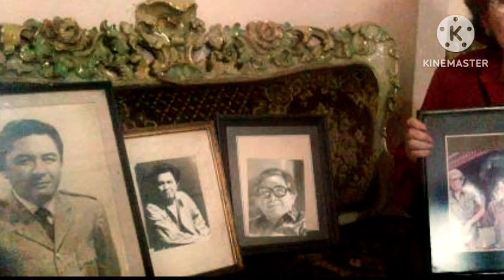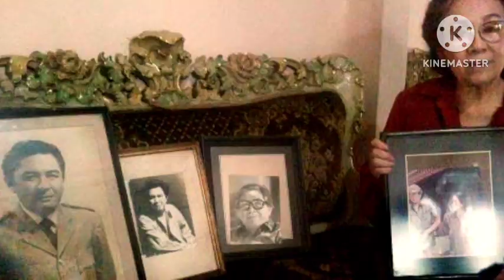HENK NGANTUNG, EKS GUBERNUR DKI YG AKTIF DI LEKRA & TERTANGKAP PASCA G30SPKI